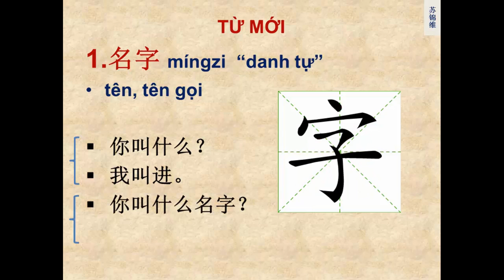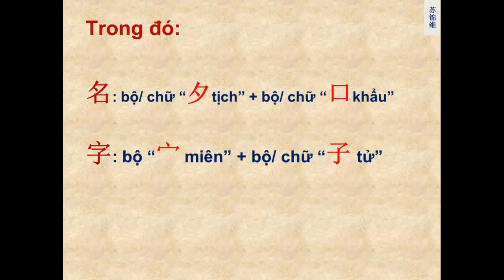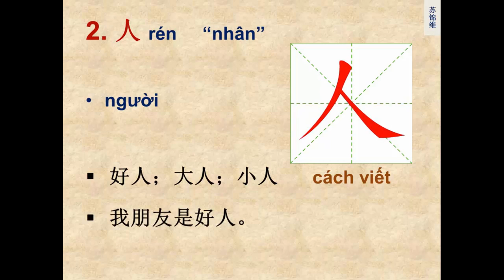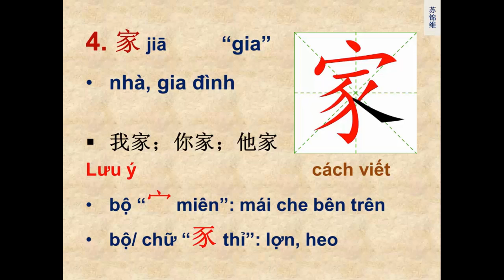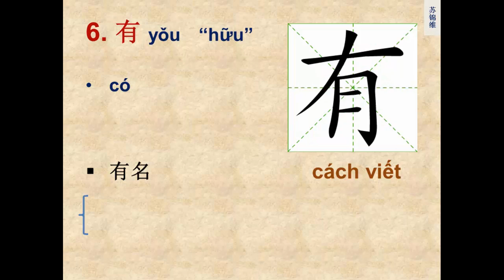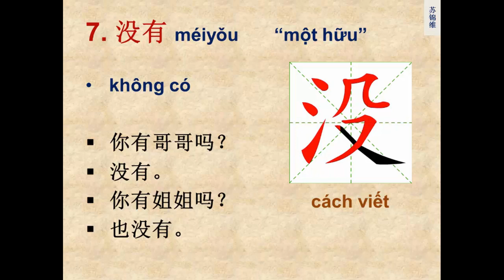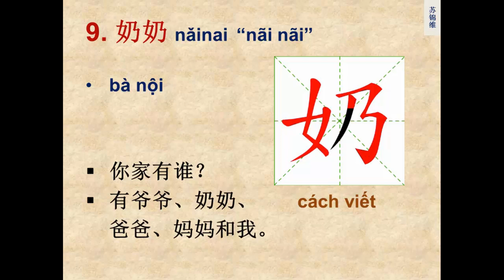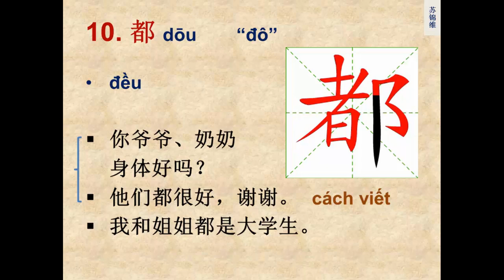PHAN 1 CUA BAI 3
Trong phần này, tôi xin giới thiệu đến moi người một phần từ mới của bài 3. Chúc mọi người tìm thấy chút gì mình cần. Xin cảm ơn.